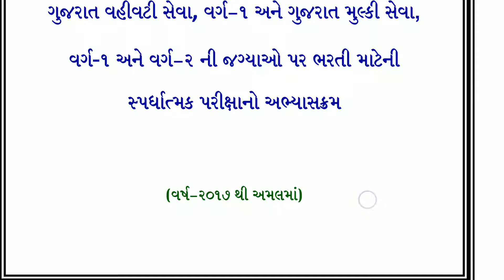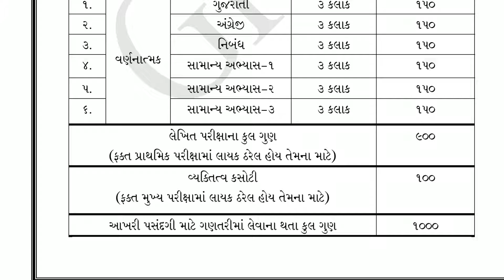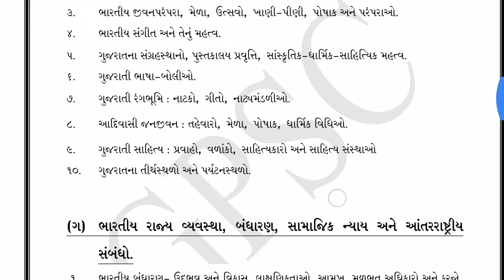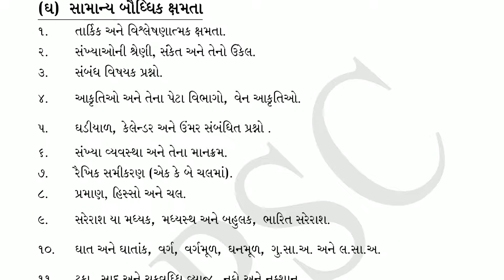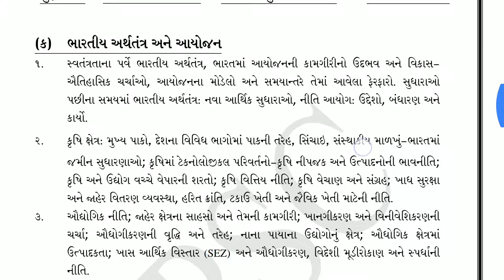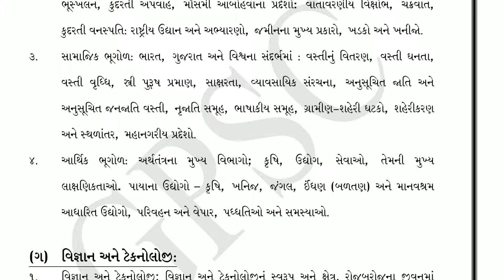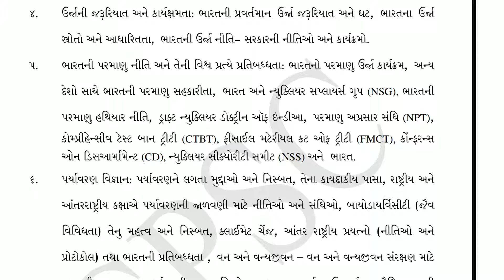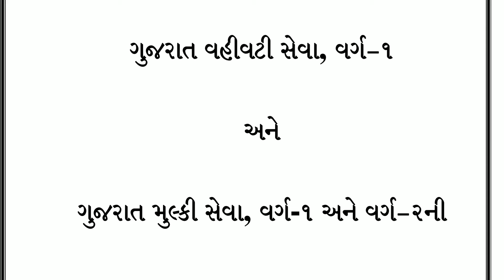GPSC |SYLLABUS|2018| SMART WORK |RUPREKHA | NDC | JAYESH VAGHELA|PAPER STYLE | PLANNING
GPSC | SYLLABUS | SMART WORK |RUPREKHA | NDC | JAYESH VAGHELA | 2018 |PAPER STYLE | PLANNING |